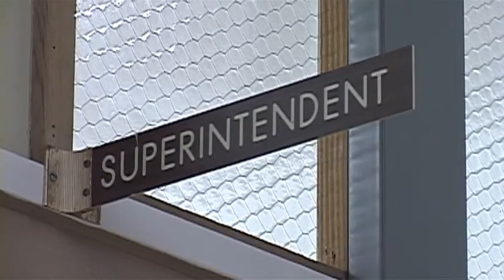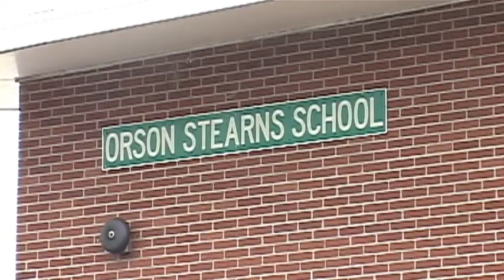Student Left Behind On School Bus - Apr 29th, 2013